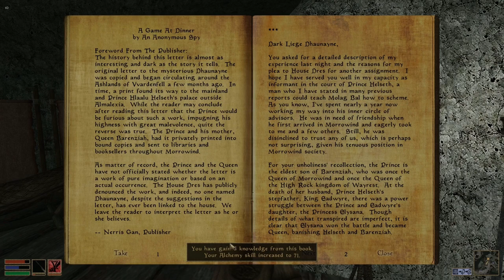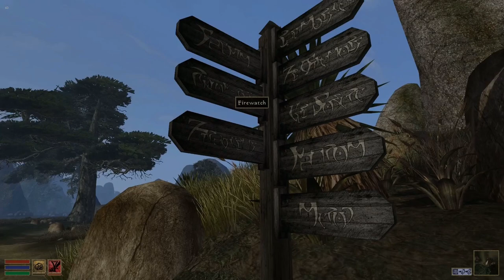Let's Play Morrowind - Episode Three: The Warlock's Ring & Tel Mothriva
Hello everyone, welcome back! It's been a little while since I last uploaded so it's a bit of a long episode this time.
In this chapter of her adventure, Arrhlaya goes in search of a powerful enchanted ring and takes a trip to the mainland.

Notable mods in no particular order:
- Rise of House Telvanni
- Tamriel Rebuilt
- Kilcunda's Balmora
- Abots boats, gondoliers and striders
- Lightweight concept art Gnisis
- Sadrith Mora - Seat of House Telvanni
- Uvirith's Legacy
- Majestic Ebonheart
- Aesthestia's Groundcover reworked
- Vurt's Trees
- Project Atlas
- Glow in the Darhk
- Patch for Purists
- MGE XE
- Beware the 6th House
- Bloodmoon rebalanced
- Tribunal rebalanced
- Vurt's Ashlands Overhaul
- Less Generic NPC Project
- Suran the Pearl of the Ascadian Isles
- Dramatic Vivec
- Immersive Mournhold
- Pelagiad the cosy imperial town
- Caldera Mages Guild expanded
- Improved Temple Experience
- Seyda Neen gateway to Vvardenfell
- RR Mod Series Telvanni lighthouse Tel Vos
- RR Mod Series Telvanni lighthouse Tel Branora
- OAAB Tel Mora
- OAAB Grazelands
- Better bodies
- Mackoms Heads
- Mackoms races redone
- Bell towers of Vvardenfell
- OAAB Data
- Ruined Molag Mar
- Vurt's Ascadian Isles mod
- Better governing attributes
- Speechcraft rebalance
- Morrowind Optimization Patch
- Morrowind Enhanced Overhaul
- Intelligent Textures
- FMGS Unique Items Compilation
- Graphic Herbalism
- Epic Plants
- Divine Dagoths
- Caldera mine expanded
- Concept art based loading screens
- Better Hair
- Easy Camping
- Nordic Dagon Fell
- Epic Ald-Ruhn
- Properly cluttered Ald Velothi
- Feed the animals
- Less agressive creatures
- Poison crafting
- Morrowind Comes Alive
- Mines and Caverns
- MUSE 2
- Yet another guard diversity
- Julan the Ashlander
- Westly Present FCOT
- The Ashlanders
+ a bunch of extra retexturing mods